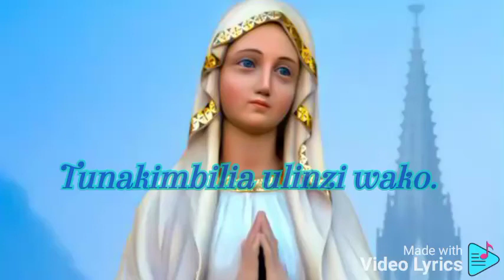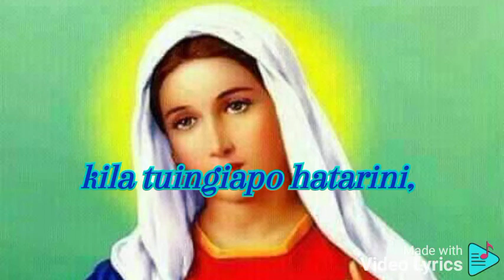Tunakimbilia ulinzi wako